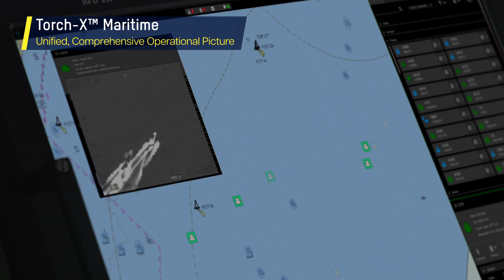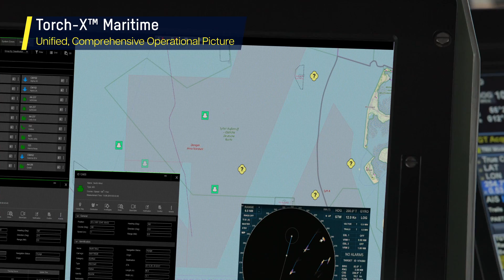Maritime & Coastal C5ISR Solutions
Elbit Systems’ latest C5ISR solutions for maritime and coastal defense are designed to meet the demands of modern warfare. Our integrated technologies deliver secure communications, real-time situational awareness, and mission continuity across naval, aerial, and coastal domains. From autonomous UAVs and AI-driven Command & Control systems to resilient communications and advanced cyber protection -  discover how Elbit Systems is shaping the future of digital warfare.